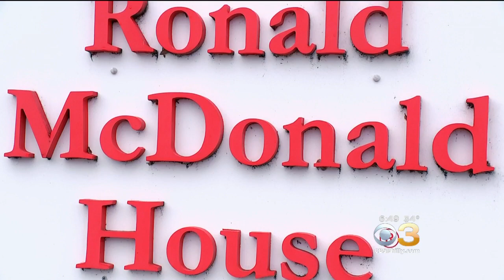Ronald McDonald House's Austin Has A Message For Carson Wentz!